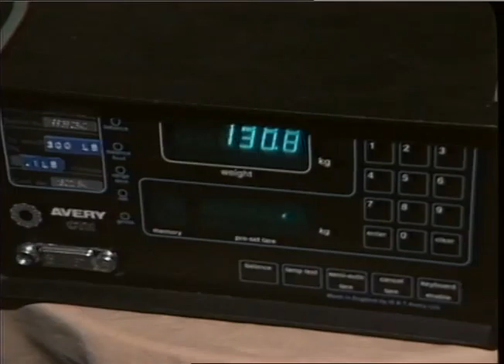TN-88-124-034.m4v | Thames News Archive Footage